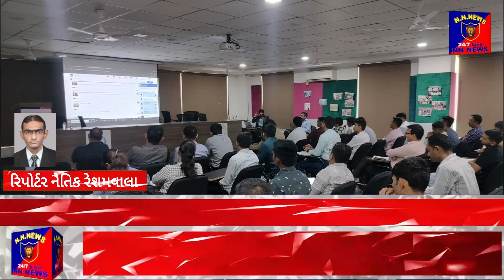બ્રિટીશ હાઇ કમિશન, ન્યુ દિલ્હી અને ગુજરાત પોલીસ દ્વારા સાયબર સિક્યોરીટી પાર્ટનરશીપ અંગે MOU કરાયા છે